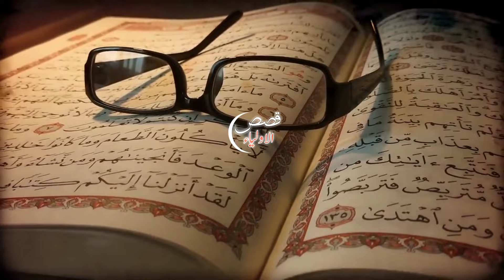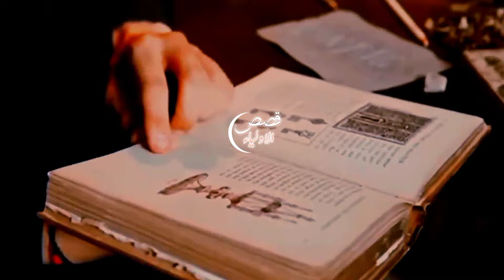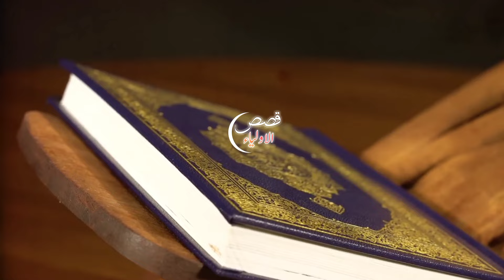The story of Prophet Moses | Who was the Samaritan magician? | history of egypt | saamri jadugar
In this video, we will tell you the complete story of Pharaoh and Hazrat Musa (peace be upon him) and the Samaritan magician